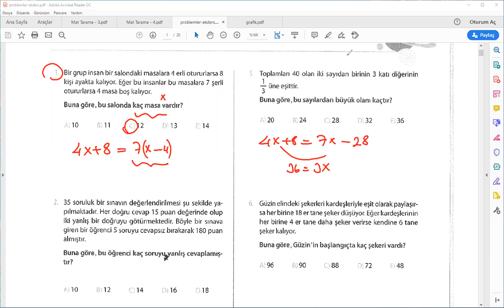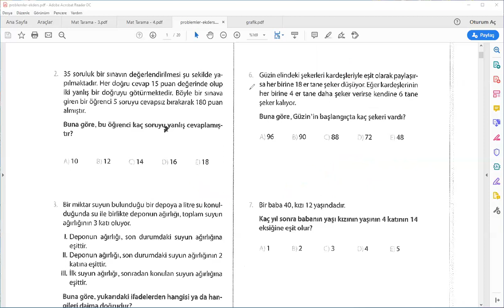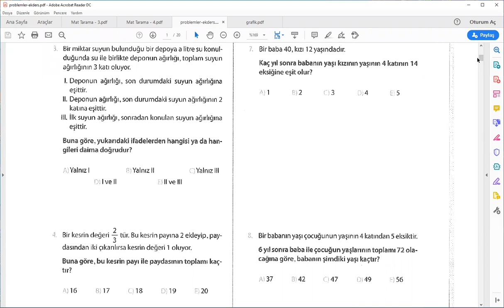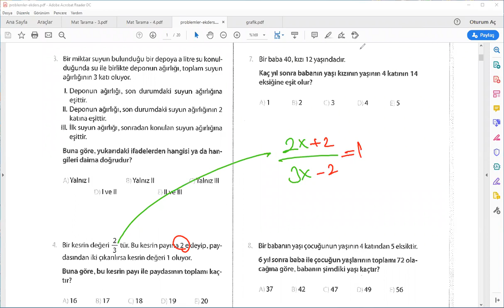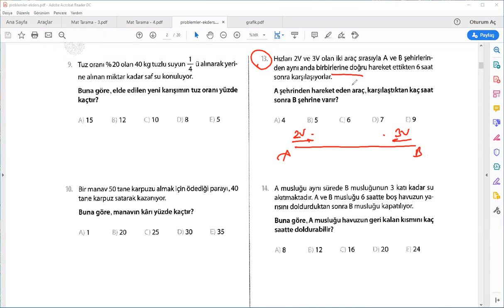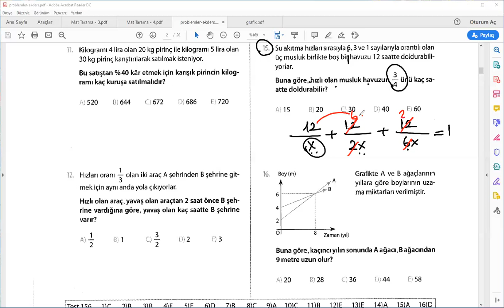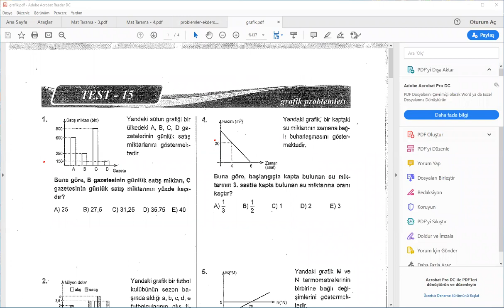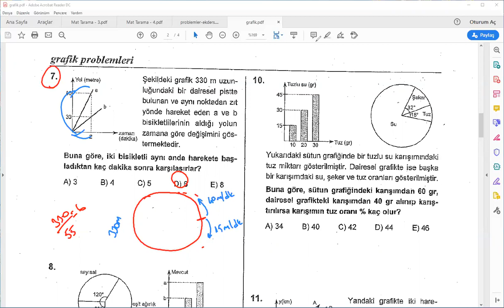Problemler - Sayısal Mantık Soru Çözümü